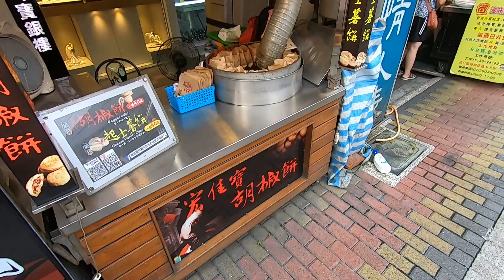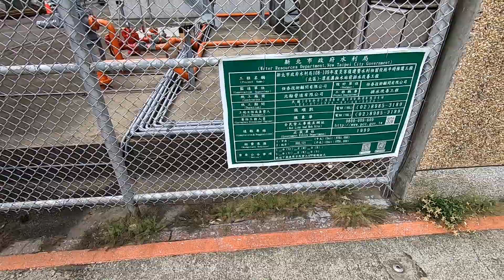20200813 新莊區民安國小周邊(日)_台灣街景 (MING-AN ELEMENTARY SCHOOL, Xinzhuang Dist Daytime Taiwan Street)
20200813_臺灣街景_新北市_新莊區_民安國小周邊(日)-1080p-59f.mp4
新北市、新莊區、下新莊、民安國小周邊
[GoPro HERO7 BLACK 拍攝 | WALK 走路]
By Wesley0917